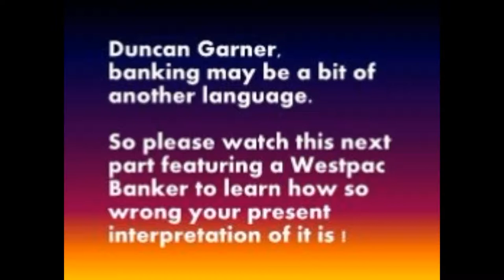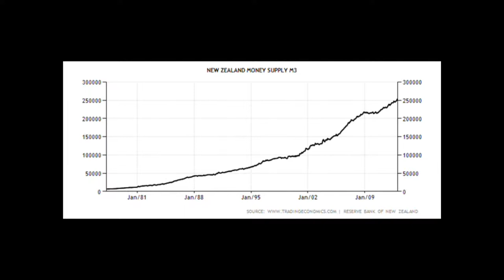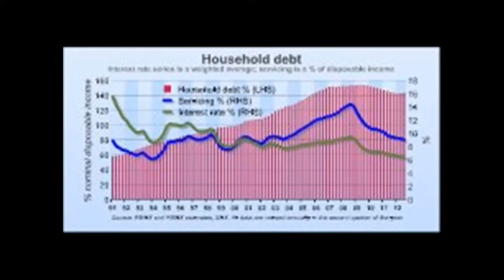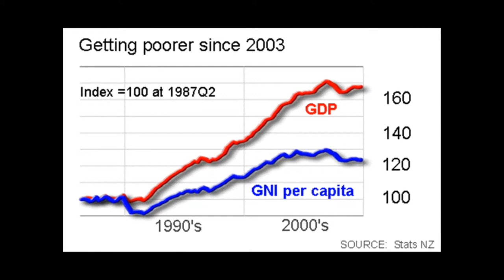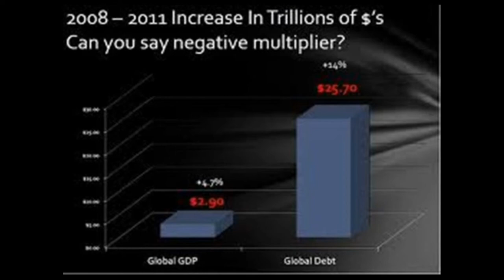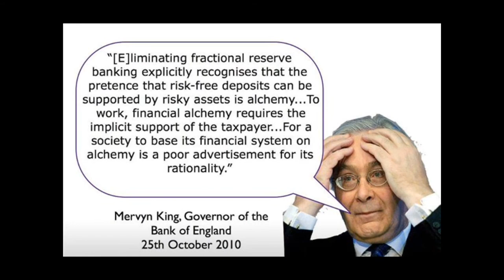Duncan Garner says banking is another language - maybe he should learn it. 29 July 2011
This video is a prime example of senior members of a nations mainstream media that have very lazily swallowed misleading information from questionable sources and regurgitated those lies upon the wider public from a very influential position.

It really is nothing but the quickest way to pay day non verification tabloid stuff, while making out to be some deep researcher in the greater common good.

This video makes very clear that Duncan Garner thinks he is very clever and the jokes upon others come thick and fast.

But if you watch the end segment featuring an interview with Westpac Senior Economist Michael Gordon, you will see that the joke is indeed on Duncan Garner, who is indeed having a lend of the majority of us.

Duncan Garner has not a clue of the difference between privately owned banks 'printing' interest bearing loans of credit at the wholesale level of money and the alternative of a state bank printing loans of credit free of interest at the wholesale level of money